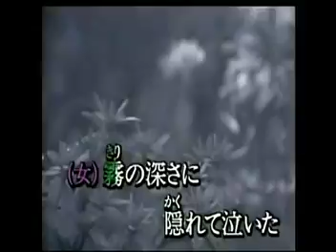裏町人生（上原敏・結城道子）～ZENZI・？